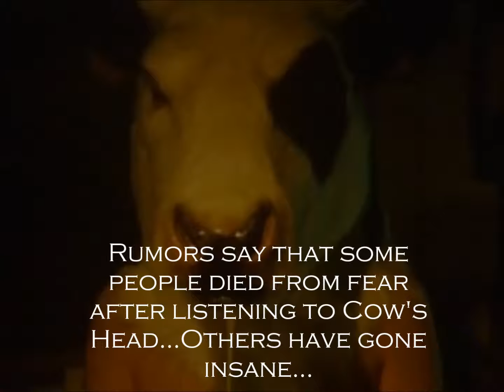Scariest Internet Stories and Legends #6: Cow's Head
A short summary of the internet urban legend "Cow's Head". It is meant to trigger your curiosity. Apologize for language mistakes, i'm not a native English speaker.